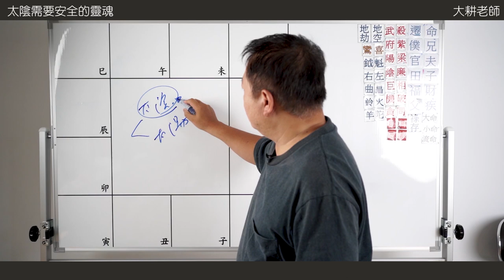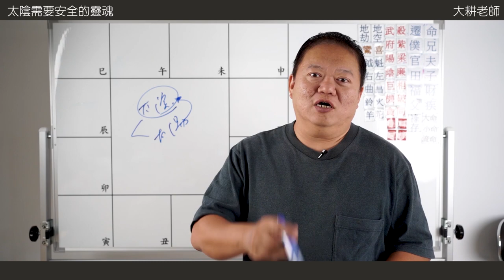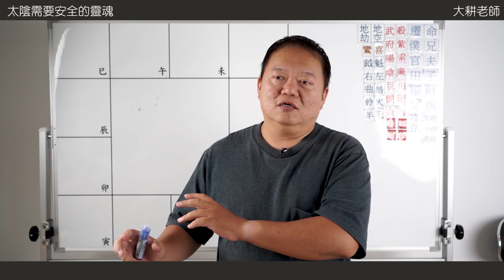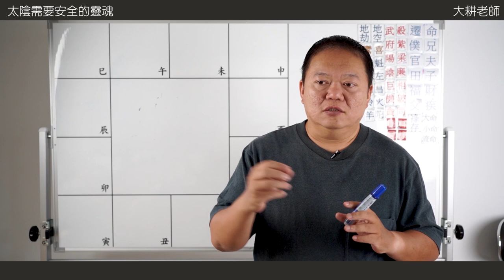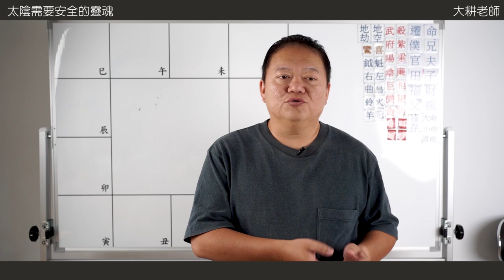讀懂十四主星的心裡話 | 太陰需要安全的靈魂►國際紫微學會&大耕老師◄簡單上手斗數命盤